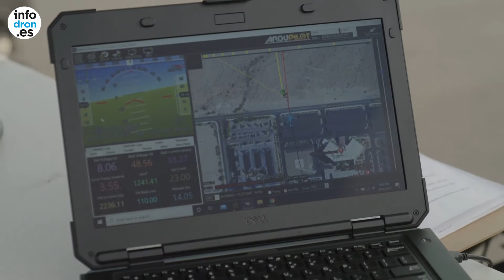Estados Unidos completa el vuelo más largo de UAV para entregar órganos